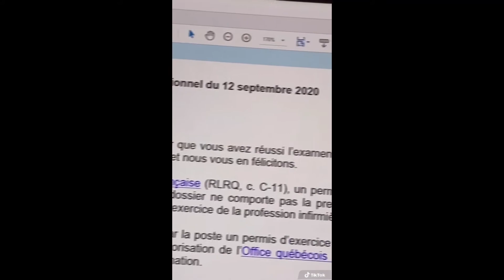VLOG #2 I AM A LICENSED NURSE NOW! (Quick Vlog)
I successfully passed my Nursing Exam here in Quebec! I can say that this is the most difficult exam I have ever taken in my life, and I am proud to have succeed such challenge!

This is a quick vlog on my experience!

In this channel, we are putting up some barkada vlogs with our Filipino friends in Montreal, Canada. Watch out for challenges and trippings with the whole fam!